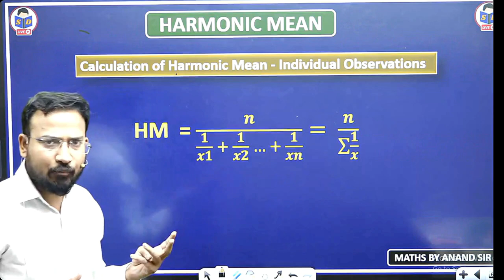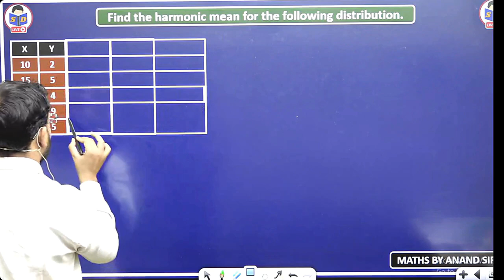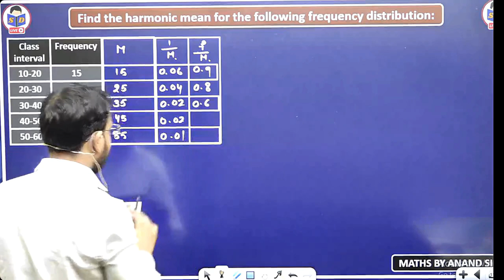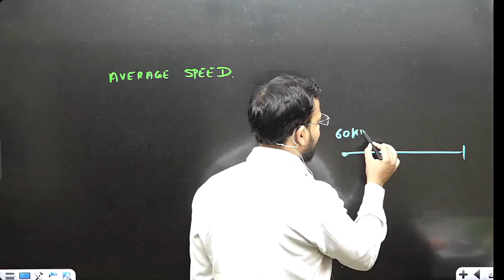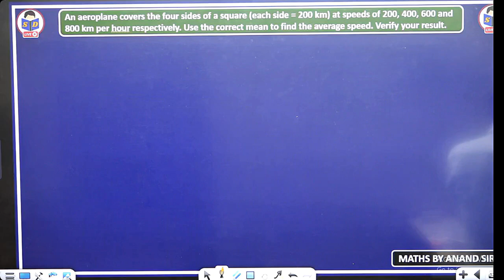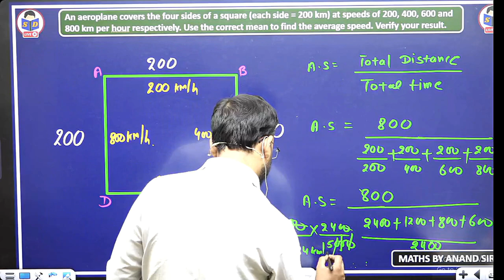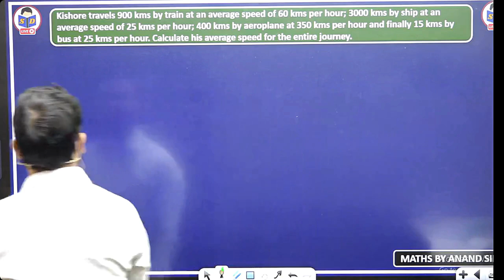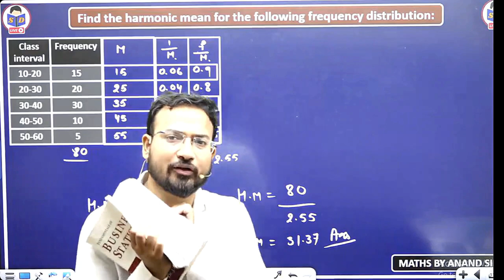Business statistics for bcom | Harmonic mean complete concept | part 23 | By Anand sir